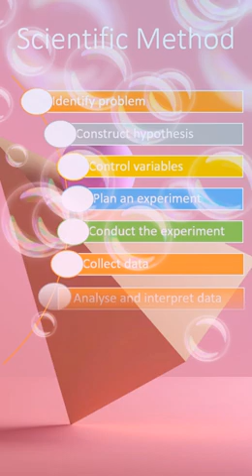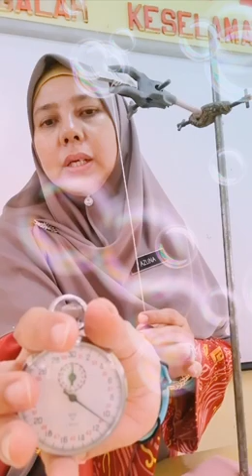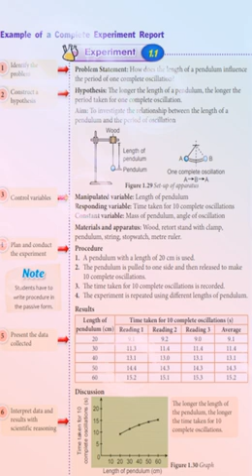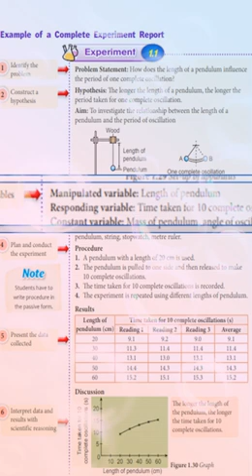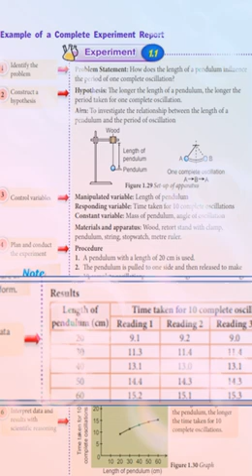Steps in a Scientific Investigation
Chapter 1 : Introduction to Scientific Investigation
1.6 : Steps in a Scientific Investigation